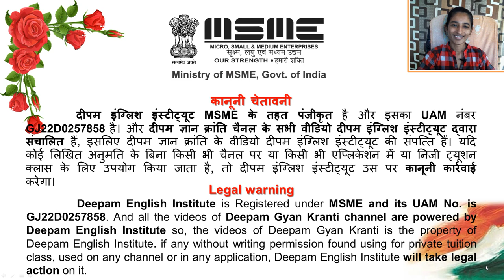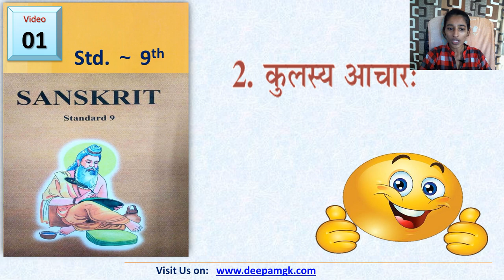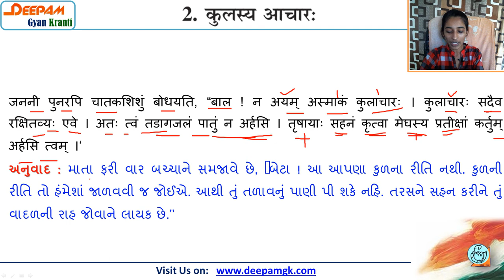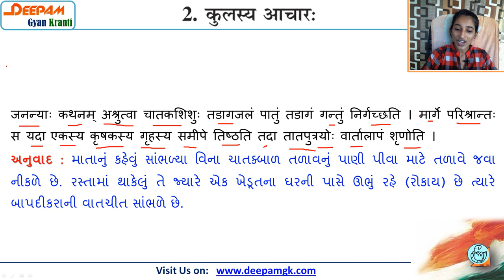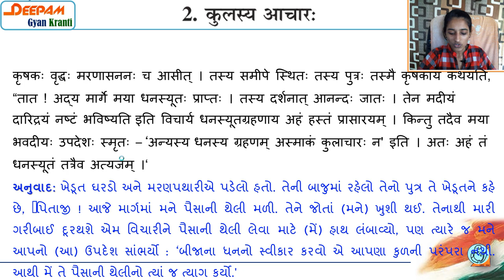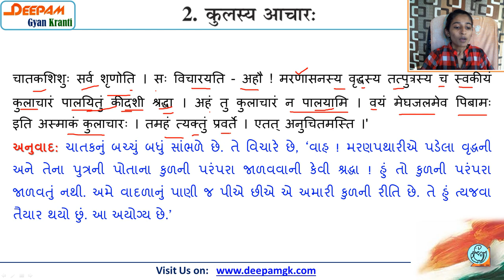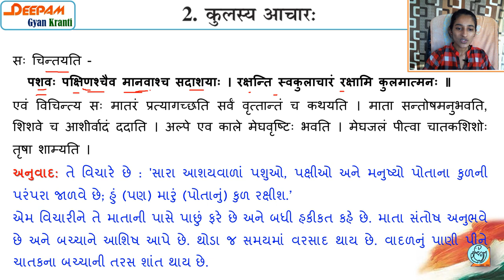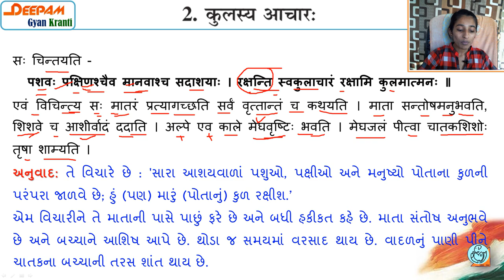STD:9 Sanskrit (Guj Med) GSEB || २. कुलस्य आचारः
આ વિડિયો દ્વારા તમે ધોરણ: 9 વિષય: સંસ્કૃત નો પાઠ (ગધ્ય) २. कुलस्य आचारः ની વિસ્તૃત માહિતી મેળવી શકશો...